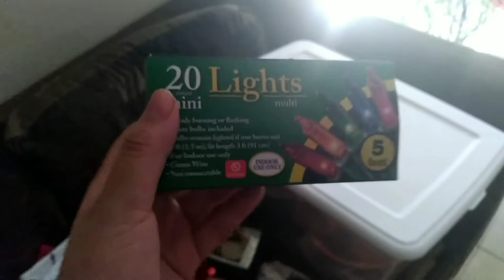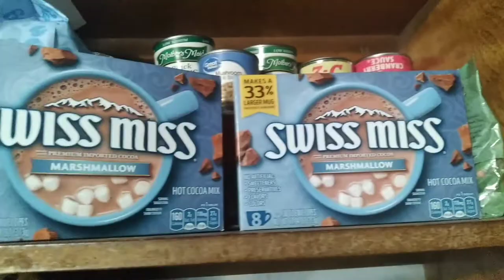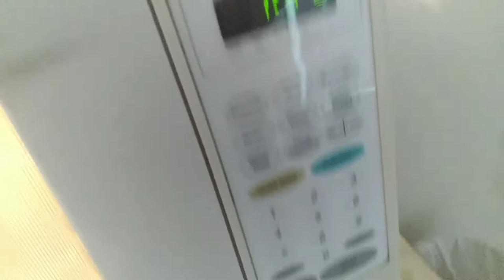Vlogmas: Day 10 !!! feeling sick, homemade dinner, Vlog